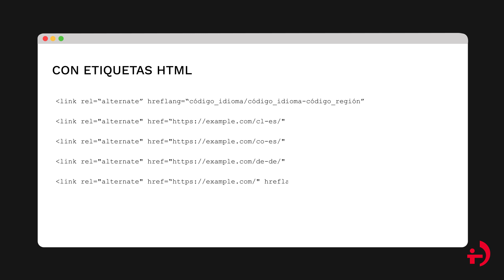¿Qué es el elemento de enlace ALTERNATE/HREFLANG? - Diccionario de Marketing Online de Human Level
Te contamos qué es el elemento de enlace alternate/hreflang, cuándo y cómo debes utilizarlo y las distintas formas de especificarlo.

⬇️ ¡Déjanos en un comentario qué término te gustaría que definiéramos!

📌Si quieres saber más sobre el elemento de enlace alternate/hreflang, échale un vistazo a la definición que recogemos en nuestro diccionario de marketing

📌Para consultar otras definiciones relacionadas con el marketing online, sigue este enlace

0:00 - Introducción
0:19 - ¿Para qué sirve el elemento de enlace alternate/hreflang?
0:30 - ¿Cuándo hay que utilizar el elemento de enlace alternate/hreflang?
0:48 - En qué casos Google puede considerar un contenido como duplicado
1:29 - ¿Qué se puede incluir en el elemento de enlace alternate/hreflang?
1:56 - Formas de especificar el hreflang
2:00 - Con etiquetas HTML
2:22 - Con encabezados HTTP
2:39 - Dentro del archivo sitemap
2:50 - Qué puede pasar si no se implementa el hreflang

¿Nos seguimos en redes?

Human Level es una consultora Marketing Online especializada en SEO, PPC y contenidos.